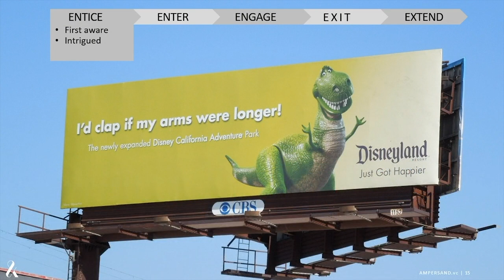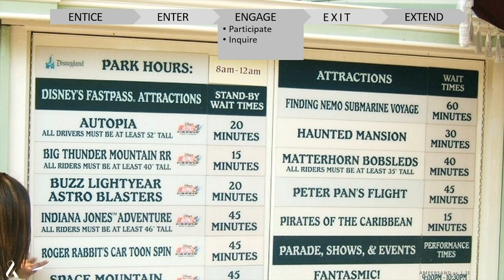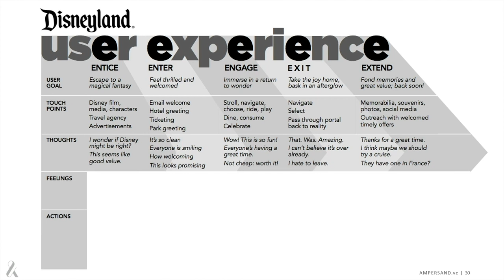&UX 5E | Roger Mader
Create Better User Experience with the 5E Method. Explore how Disney properties create remarkable branded experience that keeps generations of loyalists coming back—and bringing their friends!